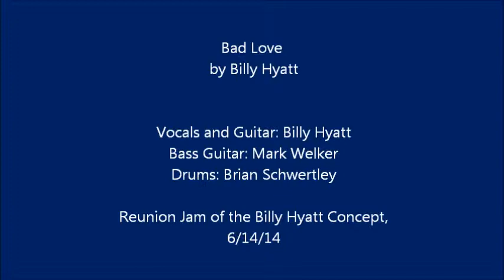Bad Love - The Billy Hyatt Concept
Bad Love written by Billy Hyatt.

Vocals and Guitar: Billy Hyatt
Bass Guitar: Mark Welker
Drums: Brian Schwertley

(played by the Billy Hyatt Concept)